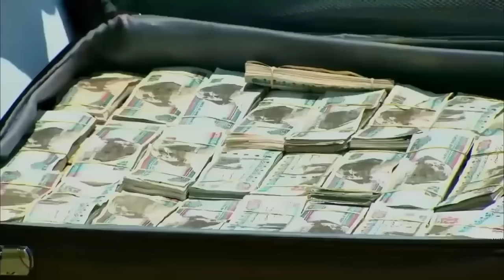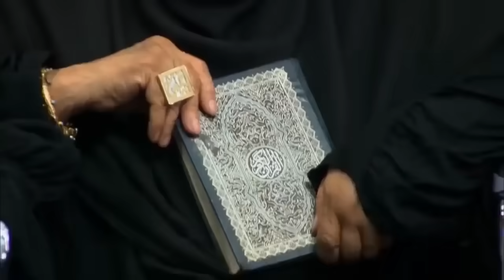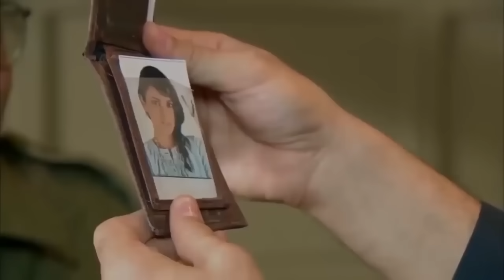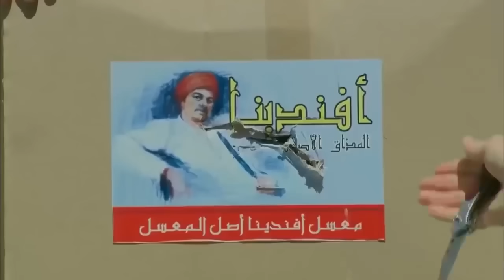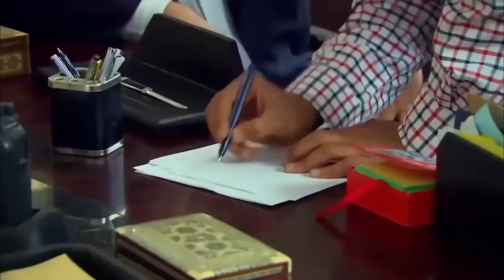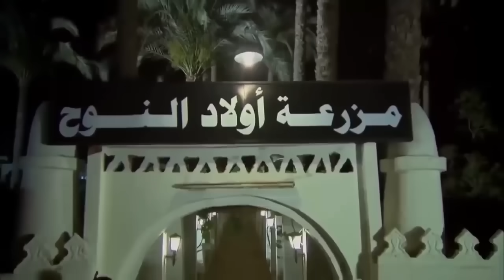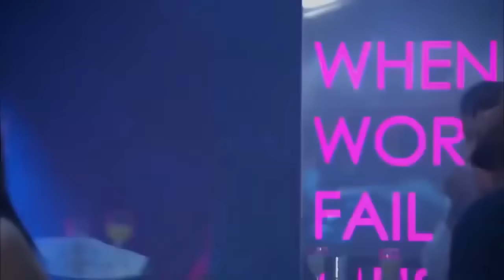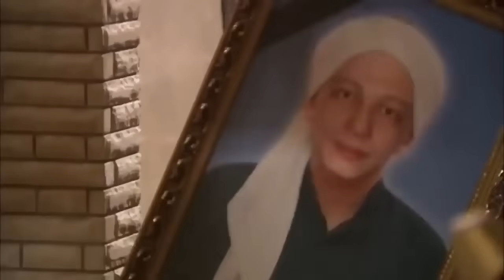حصريا فيلم | حياة الماعز | The Goat Life Movie | كامل 4K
Every Breath is a Battle

يتبع العمل القصة الحقيقية للمهاجر الهندي (نجيب محمد)، والذي يسافر للسعودية بحثًا عن المال، ولكنه يجد نفسه بشكل غير متوقع يعامل كالعبد في منتصف إحدى الصحاري.

ﺇﺧﺮاﺝ: بليسي (مخرج )
ﺗﺄﻟﻴﻒ: بليسي (مؤلف)  بنيامين (مؤلف)
طاقم العمل:
بريثفيراج سوكوماران
جيمي جون لويس
أمالا بول
ريك آبي
جيوفاني في جوستي
شوبها موهان
نيزر كاروثيني
عاكف نجم

أعمال ذات صلة :
الصندوق الأسود
اسد اسود محمد رمضان
أهل الكهف
فيلم شقو
فيلم الإسكندراني
فيلم بحبك
فيلم كيرة والجـ ــن
مسلسل الأجهر
مسلسل مملكة الجبل
مسلسل الحشاشين
مسلسل 2024
مسلسل فريد
مسلسل الحفرة
مسلسل العتاولة
مسلسل الرحلة
برنامج بيت السعد 2024
مسلسل العميل